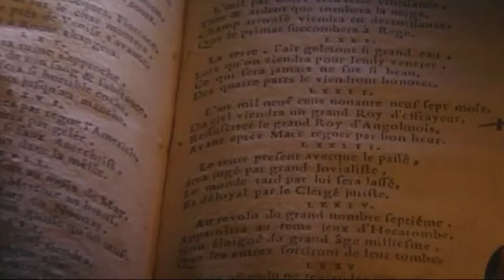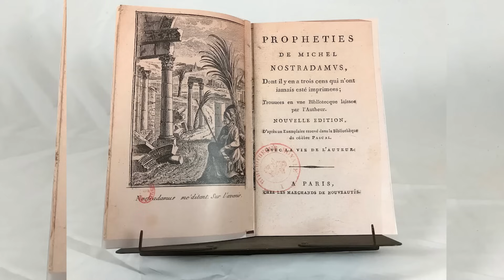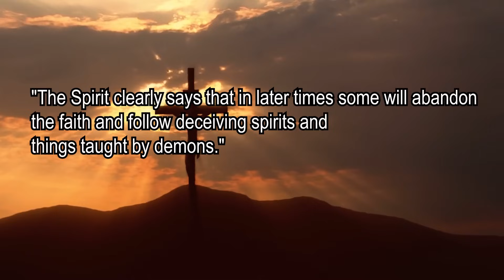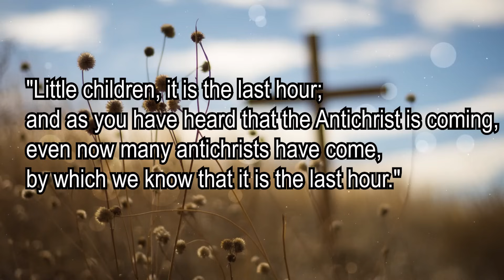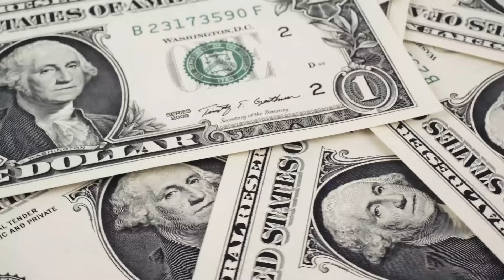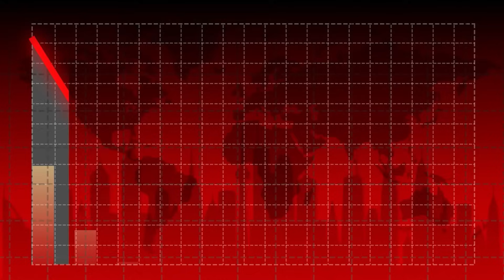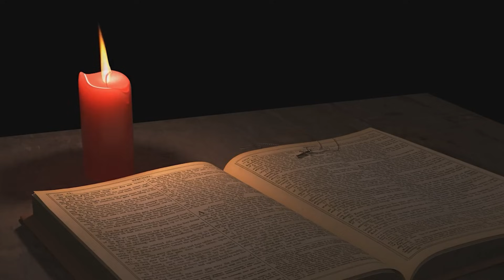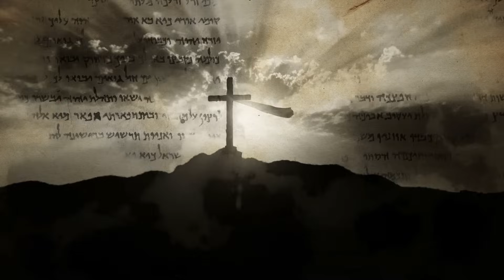2 Minutes Ago! Why Nostradamus 10 Prophecies Are About To Come True?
2 Minutes Ago! Why Nostradamus 10 Prophecies Are About To Come True?